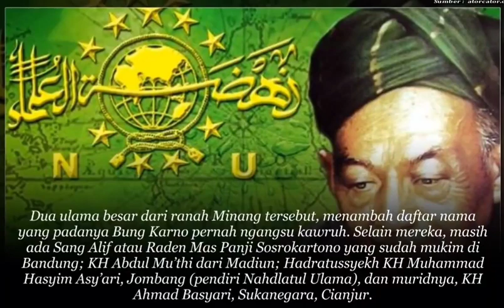Kisah Pertemuan Pak Karno dengan Syehkona Holil Bangkalan.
SUBSCREB🙏